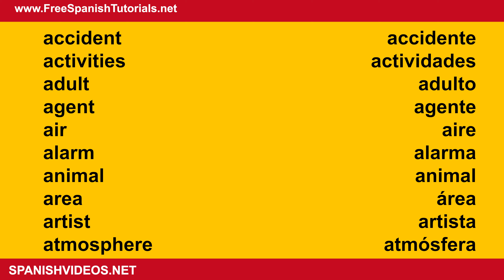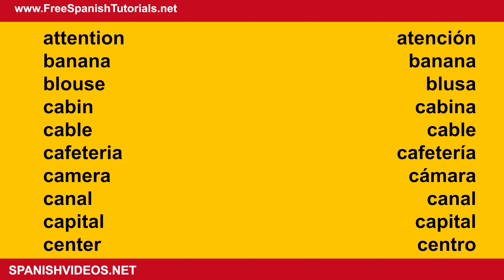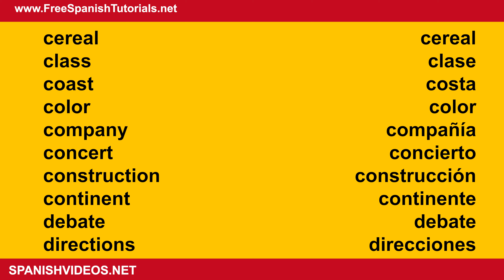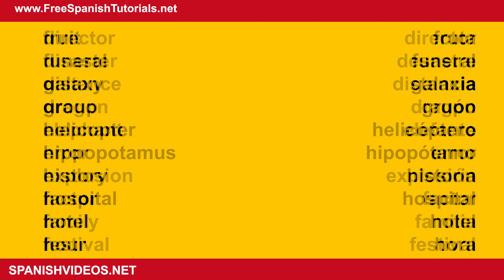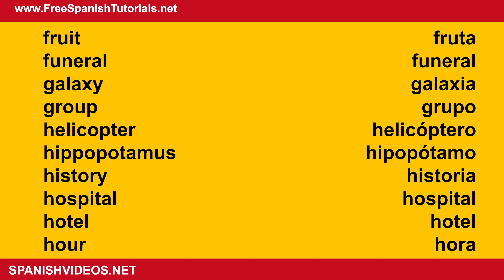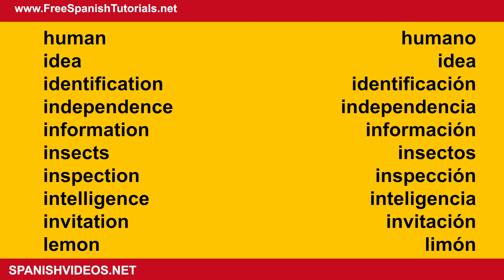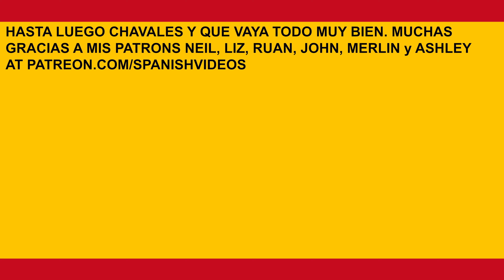Spanish lesson: 65 Spanish Cognates Tutorial - Spanish Vocabulary. Learn Spanish with Pablo.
Spanish vocabulary lesson: 65 Spanish Cognates Tutorial, words similar to each other. Castilian Spanish tutorial for beginners by Pablo at